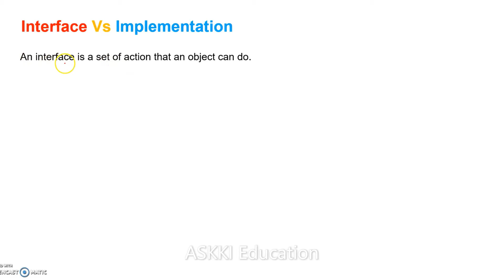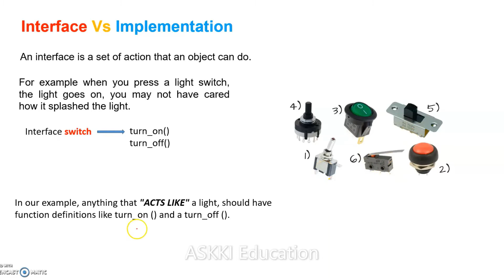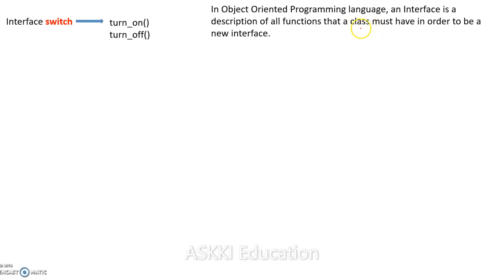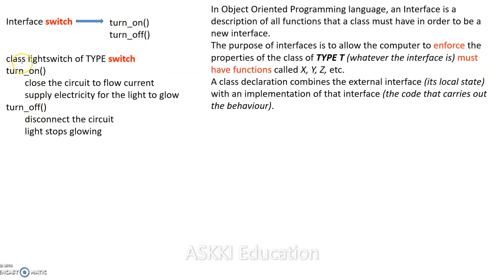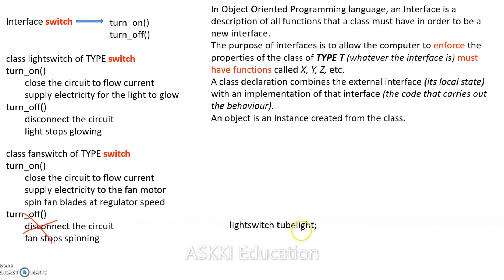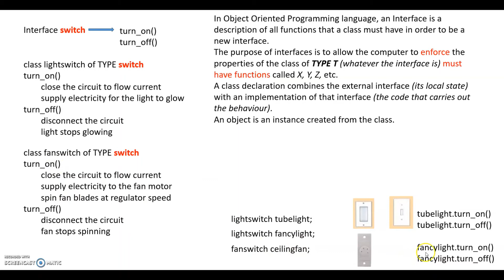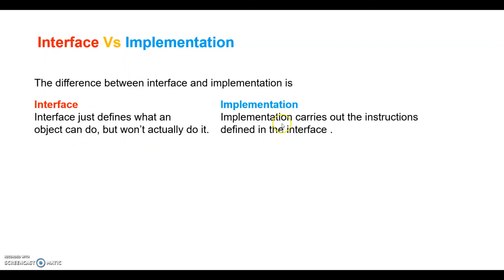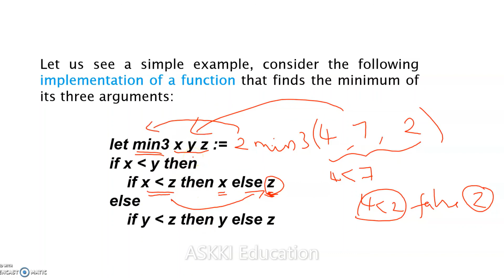💥12th Computer Science | Chapter 1 - Function | Interface Vs Implementation | English Medium Part#2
11th Computer Technology- Tamil Medium:
XII std / 12th std / class 12 Computer Science English medium
Class 12 Computer Science Chapter 1 Functions  - interface Vs implementation in Tamil
Other Links: